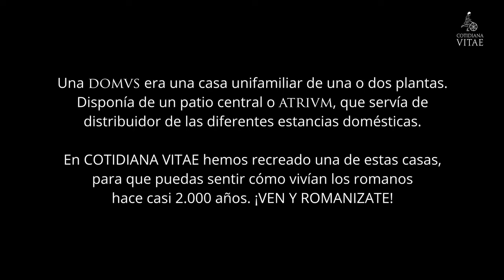Visita virtual a Cotidiana Vitae